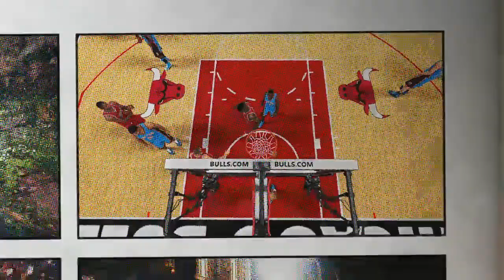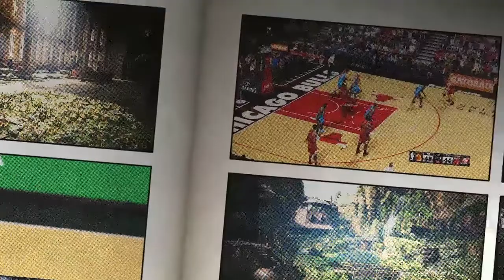NBA 2K15 Franchise NYK - NYK vs CHI - regular season game 1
NBA 2K15
Fantasy draft
MyLeague mode - Franchise
All Star difficulty

After 4 straight losses, including a double OT loss against Sacramento, I finally got a win... although this game wasn't pretty.

When I saw the Chicago Bulls roster I didn't expect to win.
The biggest defensive problem proved to be containing Tony Parker.

My team played good D and I've based my offense on close to midrange baskets (Duncan, Garnett and Schrempf) and Frasier's drives and passes. The plan proved to be good so I haven't shot many 3Pointers.
After gaining the lead I managed to keep it throughout the game, but it got close, especially at the end.